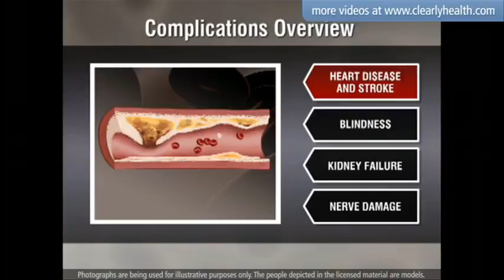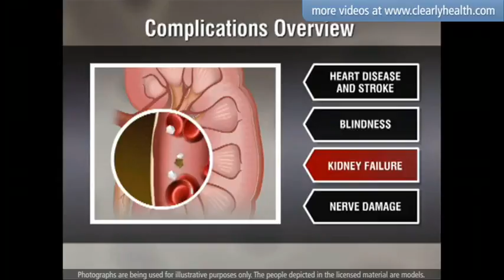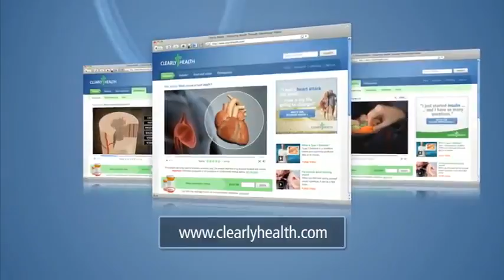Complications from diabetes.flv